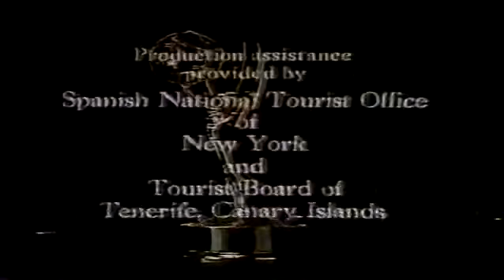GUIDING LIGHT: November 9, 1981 (Part 3 of 3)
Kelly's uneasy about Morgan spending time with Tim. Emily reports to Bert and Hope about a lurker...

Trish tells Mike about her brother, Josh. Alan realizes someone saw his memo about calling Rita. Jennifer tells Ross that she overheard Joe Bradley threaten .

Hope finds something suspicious. Ross recalls the threats that both Diane and Joe made to him. Amanda speaks her mind to Vanessa. Vanessa's ...

Partial (roughly ¾) of the November 3/81 episode.] Tony asks Katie out. In Tenerife, Alan continues to hide his plight from Hope. Hearing about Henry's ...

[Tracking issues with original recording] Lt. Wyatt questions Vanessa about her movements on the night of Diane's death. Floyd can't understand the tension ...

H